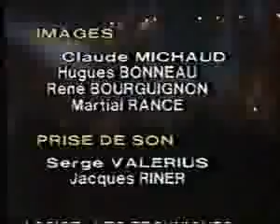Zouk Machine - Tanya St Val - Expérience 7 - Concert en Guadeloupe 5